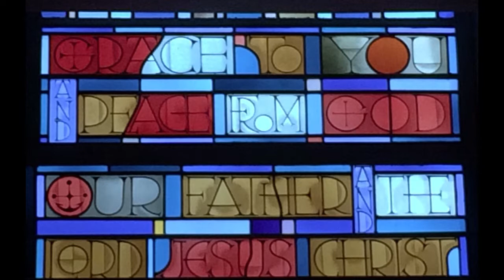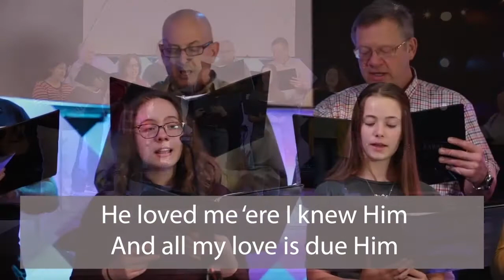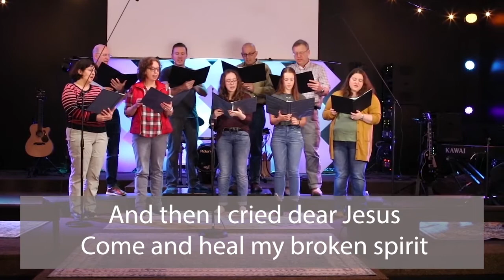April 11, 2021 Worship Service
Matthew 28:1-15